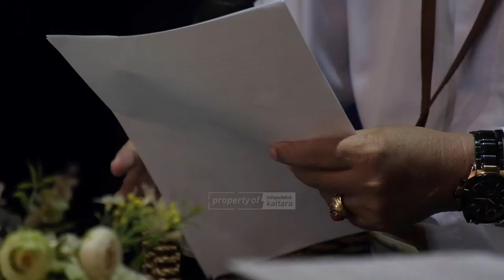Highlight Respons Kaltara #100